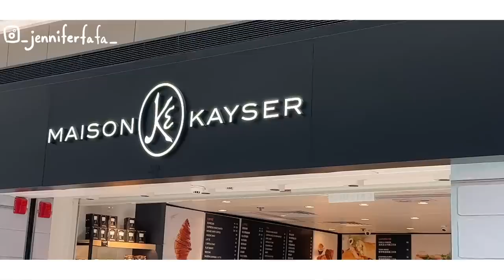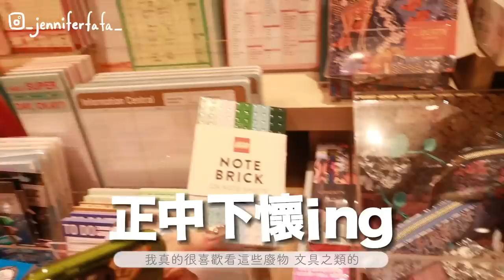【台灣🇹🇼VLOG】香港機場禁區內最近的買咖啡地方在XX閘口☕️ 吃到台灣當地人推薦很紅的餐廳😋吃到一個讓我震驚的味道😮😮 而且咖啡超好喝！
這次是睽違超過三年再去台灣的旅程
雖然主要是看看我許久不見的好友們
*疫情期間就生兩胎了！
但還是想要吃吃逛逛
最驚喜的其實是片尾那一家麵包店
雖然它在林口(在機場那邊lol)
但真的很!好!吃!